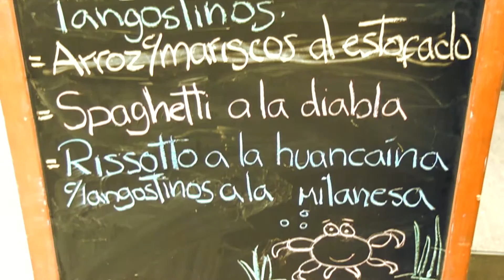El Escondite del Gordo